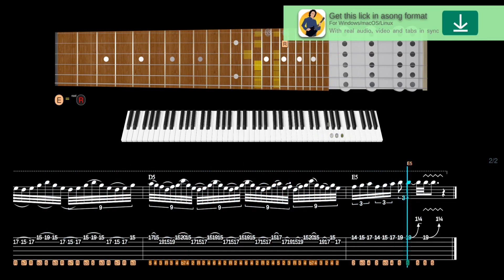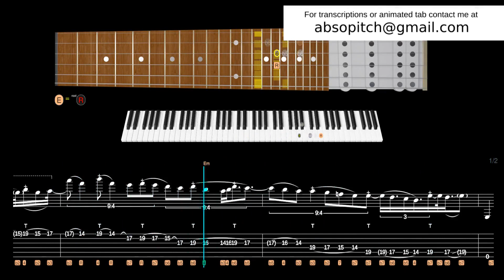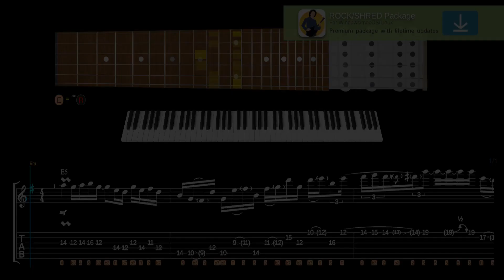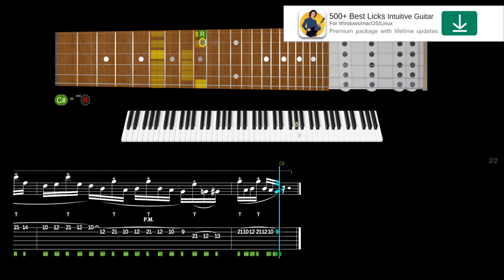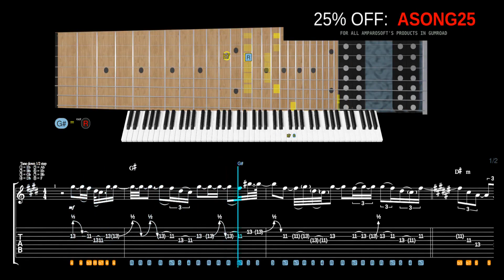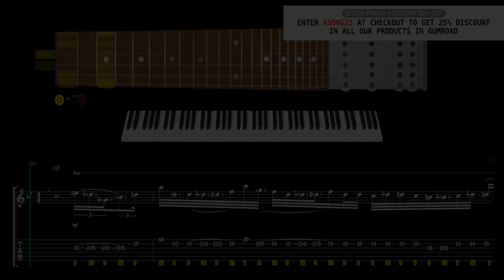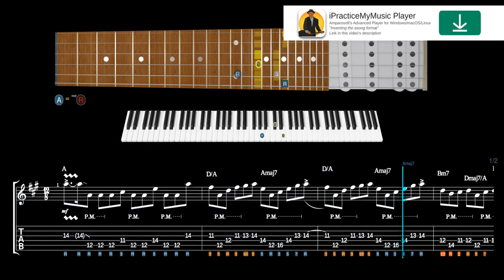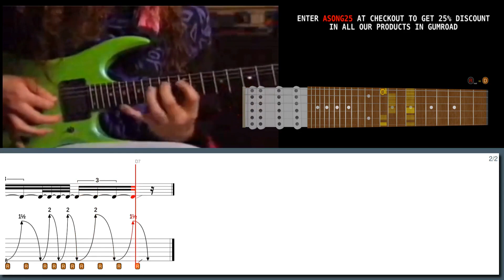The Unbelievable Guitar Skills of JOHN SYKES (ex Whitesnake)!!!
600+ "Best Licks - Intuitive Guitar" Full Series for Windows, macOS and Linux (hundreds of asong files, free new updates):

Learn this lick in style with our high-tech software:
Rapidfire pentatonic shred lick in the style of John Sykes:

Suggested licks:
Lick No. 524 - Badass boy in the style of John Sykes
Lick No. 205 - Whammy Slapped harmonics in the style of Reb Beach
Lick No. 229 - G Lydian rhythmic tapping lick in the style of Mattias IA Eklundh
Lick No. 131 - Bach's Violin Partita No.2 - Gigue in the style of Paul Gilbert
Lick No. 235 - Crazy tapping lick in dorian mode in the style of Tony Macalpine
Lick No. 87 - Gambale style in the style of Alex Hutchings
Lick No. 184 - Still Got The shreds in the style of Paul Gilbert
Lick No. 279 - Swing 16ths with open strings in the style of Joey Tafolla

00:00 Intro
00:02 John Sykes lick #10
01:19 Reb Beach lick #9
02:00 Paul Gilbert lick #8
02:49 Andy James lick #7
03:41 Mattias IA Eklundh lick #6
04:55 Paul Gilbert lick #5
06:00 Tony Macalpine lick #4
07:01 Alex Hutchings lick #3
07:51 Paul Gilbert lick #2
09:00 Joey Tafolla lick #1
10:18 600+ Best Licks Package